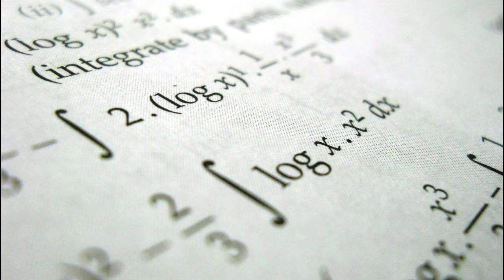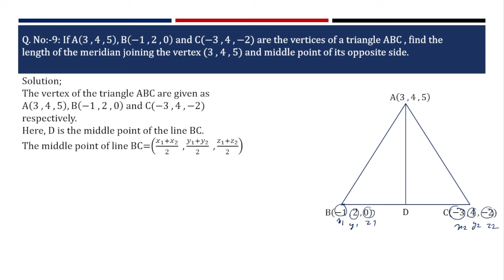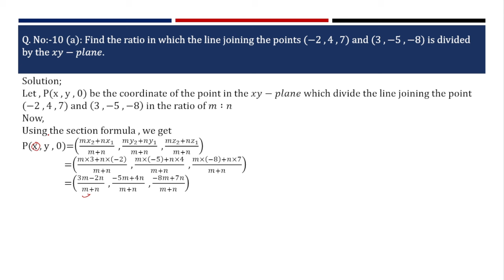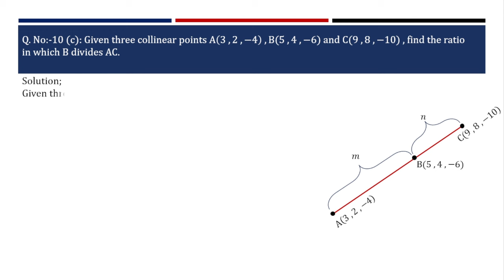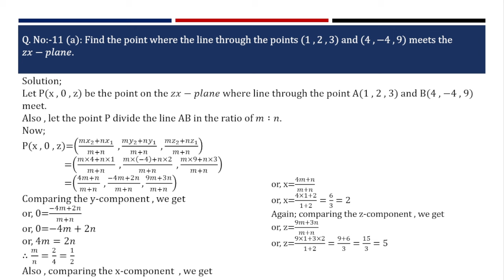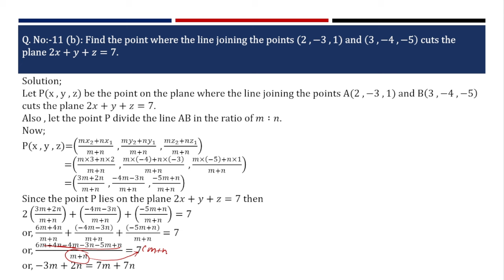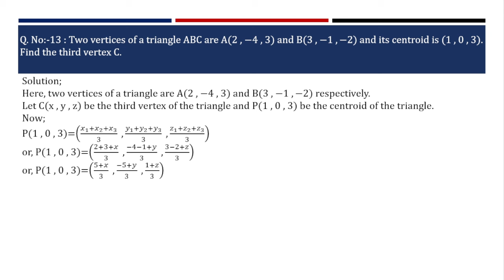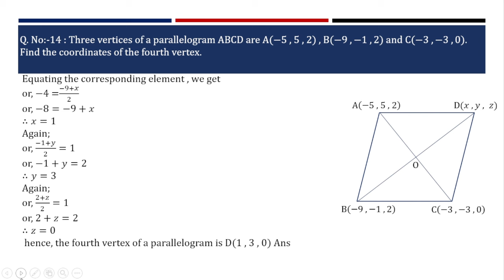Exercise 11.1 Solution of Coordinate in Space from Q. No 9 to 14. | Class 11 | NEB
Dear all.
In this video I have solved the exercise 11.1 of coordinate in space from Q. No 9 to 14. I have also revised all the formula of coordinate in space. This video will really help you in scoring good marks in your exam.
Get Solution!!!

Keep study.
Get solution.